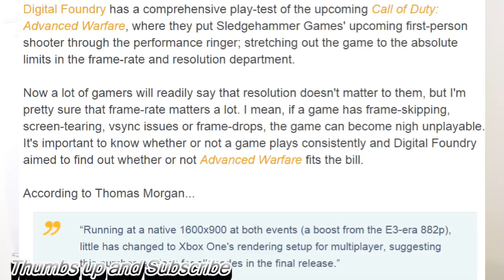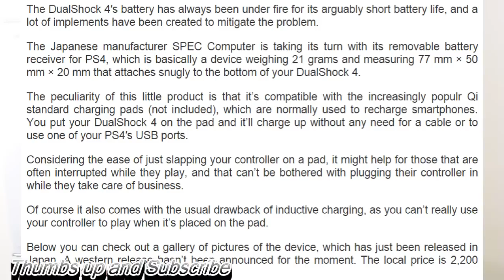Call Of Duty: Advanced Warfare's 900p On Xbox One. PS4 Controller life SUCKS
Call Of Duty: Advanced Warfare's Multiplayer Only 900p On Xbox One.PS4 Gets Qi Compatible Inductive Wireless Charger to Help With Your DualShock 4′s Battery. Please, Let Uncharted 4: A Thief’s End Be The Last One

lease, Let Uncharted 4: A Thief’s End Be The Last One

Call Of Duty: Advanced Warfare's Multiplayer Only 900p On Xbox One

PS4 Gets Qi Compatible Inductive Wireless Charger to Help With Your DualShock 4′s Battery